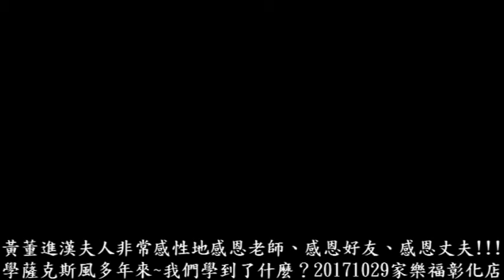黃董進漢夫人令人感動的告白-彰化耕心園一袋血一份情捐血助人又益己-20171029家樂福彰化店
人生精采鏡頭錯過了不可能重來!!
捕捉重要時刻，留下永恆最珍貴美好回憶記錄 !!
真實舞台人生，是無法再重來，每秒每分的動態全然不同!!
捕捉住霎那間重要時刻，永遠是最有價值的!!
Lisa簡惠錦：萬物皆有情何況身為人，感恩的方式因人而異，場景.人.現況..麗玲的情感能適時由衷表現，我體會到她的細緻用心，從老師(源頭)朋友(維繫)老公(主角)的排序，所有的感謝正釋放出她的內心世界，幫助最大的應該是自己，我要誇妳是最最仁慈善良又絕頂聰明的女性，非常值得大家學習，謝謝幫我們上一堂珍貴的課，祝福人生圓滿!!
彰化社區大學薩克斯風樂團10月29日於彰化"家樂福"捐血活動義演：
陳石崇
許永祥
周啟南
章麗娟
陳春木
林桐模
蔡振源
李棟發
沈由松
陳阿英
沈秀敏
白煌銘
黃子庭
黃進漢
劉燈煙